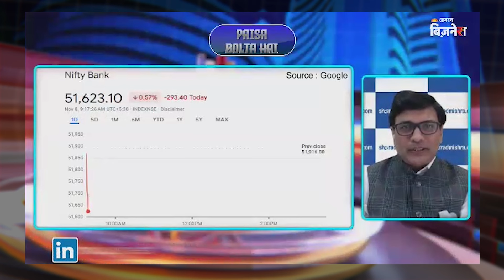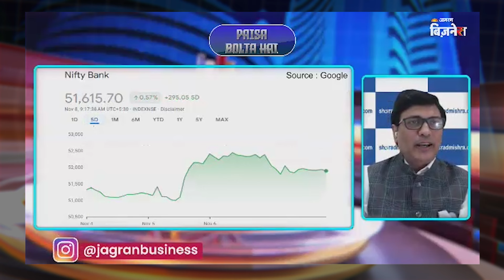Results के बाद इन दो stocks में Short Term Trading के मौके! | Sharad Mishra | Satyam Singh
Earnings के बाद कौन-से 2 stocks में बनें निवेश के मौके?
कहां कर सकते हैं Short Term Trading?
जानें Market Expert से